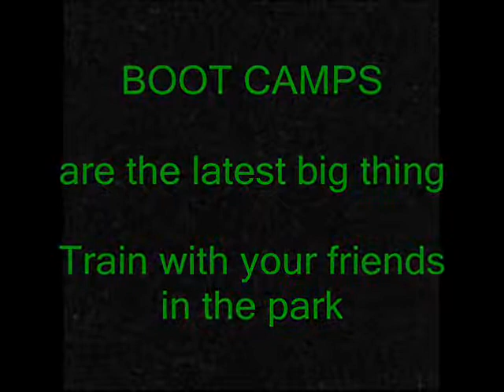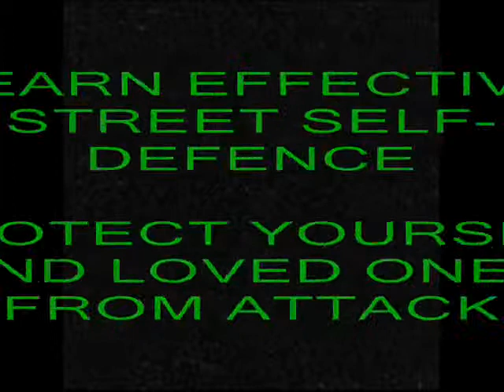Personal Training FREE! LONDON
STRIKE - FIT - CONDITIONING!!!
Combat Personal-Training, Self-defence and Military style Fitness
 FREE! workout and consultation

GET SUPER-FIT AND LEARN HOW TO DEFEND YOURSELF AND LOVED ONES. call for your FREE! workout & consultation. 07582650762 - for men and women. (home, hotel or outdoor session) NOW IN LONDON!

"As you think, so shall you become."
(Bruce Lee)

*NO NEED-TO PAY £40-£50 PER HOUR LIKE THEY CHARGE IN THE GYMS
*NO NEED-TO PAY FOR AN EXPENSIVE GYM MEMBERSHIP
*GET THE SAME PROFESSIONAL LEVEL OF PERSONAL-TRAINING (AND MORE) FOR MUCH LESS.

(see price options on website)

*WHY NOT TRAIN IN THE PARK OR YOUR BACK GARDEN WITH FRIENDS IN THE GOOD WEATHER FOR A WHOLE LOT LESS?
START GETTING IN SHAPE FOR THE SUMMER NOW!

Not a fan of group classes?

Simply train at home!

People come in a variety of shapes, sizes, and physical abilities. For some, the group class setting may be discouraging because of the pressure to keep up with others. Some folks may also feel self-conscious about their weight or the fact that they may have gotten out of shape.

Personal-training and Martial-Arts are a great way to start off. Get into shape and gain confidence.